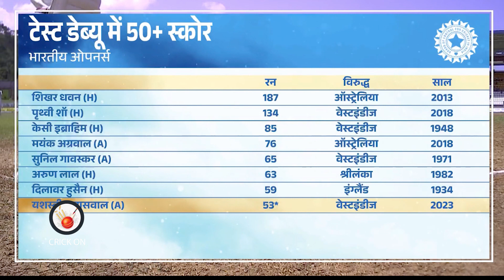Virat Kohli, Rahul dravid gave Standing ovation to Yashasvi Jaiswal & rohit did this for Jaiswal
Virat Kohli, Rahul dravid gave Standing ovation to Yashasvi Jaiswal & rohit did this for Jaiswal | IND vs WI 1st Test day 2 | jaiswal fifty vs wi | yashasvi jaiswal batting vs wi | jaiswal 50 vs wi in dubut